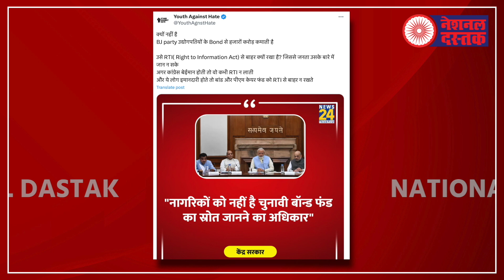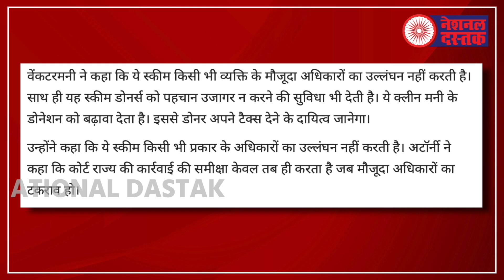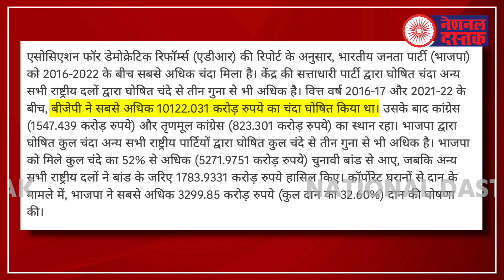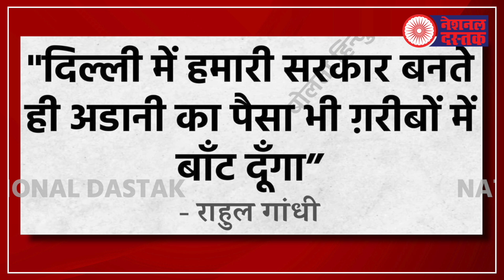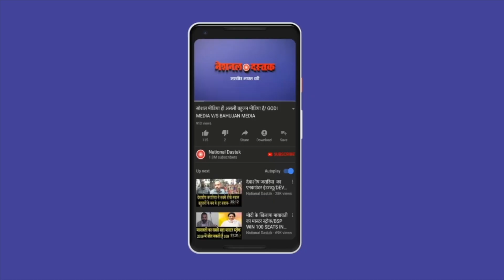इलेक्टोरल बॉन्ड पर SC में क्या बोली बीजेपी?/NAVEEN KUMAR NANDAN ON ELECTORAL BOND IN SC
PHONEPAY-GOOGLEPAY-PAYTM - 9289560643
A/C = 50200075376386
IFSC = HDFC0000314
Editor- Amit
Camera person-